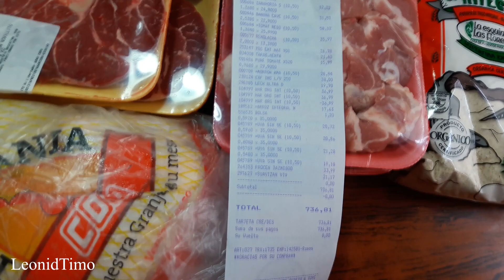Покупки продуктов и цены на февраль 2017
Аргентина. Буэнос Айрес. Покупки продуктов и цены на февраль. Обзор покупок, ассортимент. Что мы покупаем. Фрукты, овощи, мясо, молочные продукты